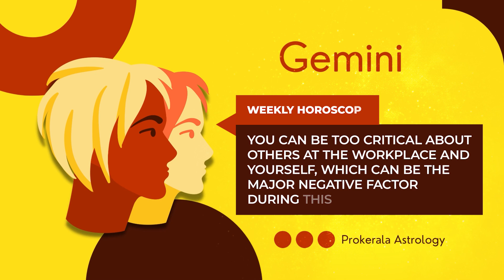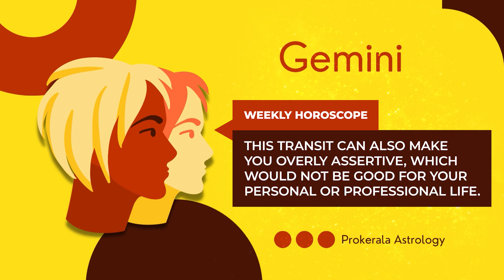Gemini Weekly Horoscope: October 20 to 26, 2024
Want to know what this week has in store for you. Check out our October 20 to 26, 2024 weekly horoscope to get a glimpse of the week ahead.